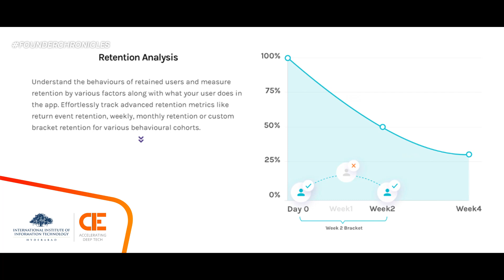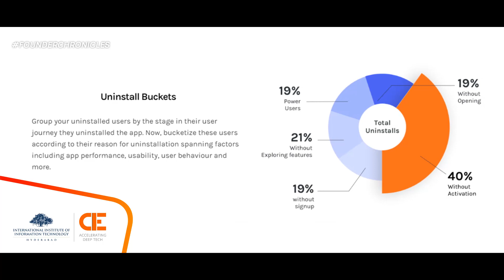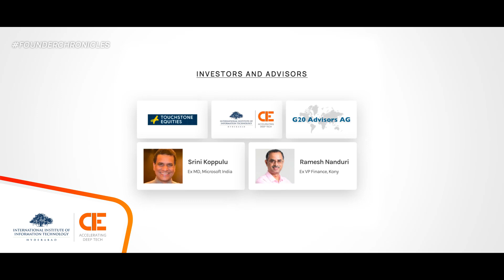Founder Chronicles E04 | Apxor | CIE @ IIIT-H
Apxor is a product analytics company. They combine behavioural analytics and performance analytics to deliver high-value insights that answer even the toughest of product questions, effortlessly.

In this episode of FOUNDERCHRONICLES, we have Krishna Kiran Kasturi (Founder & CEO) talk about how Apxor helps products solve the uninstall problems and reduce churn.